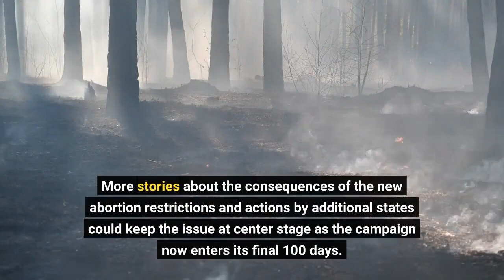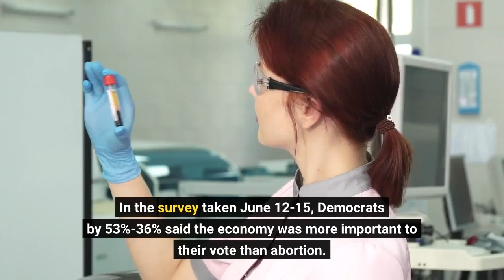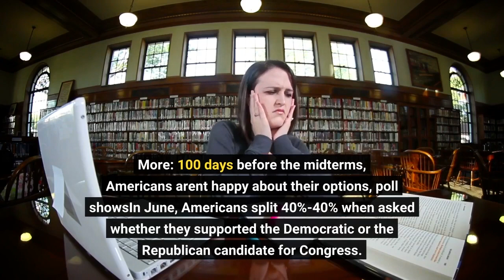Exclusive Concern about abortion explodes among Democrats fueling a push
Concern about abortion access has exploded among Democratic voters as an election issue over the past month, a new USA TODAY/Suffolk University Poll finds, as the repercussions of the Supreme Court decision overturning Roe v. Wade begin to reverberate. Now, 64% of Democrats say the court's action makes them more likely to vote in November, potentially a crucial factor in midterm elections that traditionally have low turnout. That's more than double the 29% of Democrats who expressed that view in a USA TODAY/Suffolk survey taken after a draft of the landmark decision was leaked in June. The growing power of the issue in propelling turnout among abortion-rights supporters could boost Democratic prospects to limit losses in the House and contest control of the Senate in the midterms. GOP hopes of a "wave" election that would sweep Republican candidates into office have been fueled by a campaign driven by economic anxiety. Since the high court ended recognition of abortion access as a constitutionally protected right on June 24, seven states have banned abortion completely and another four have implemented a ban starting at six weeks of pregnancy, according to an analysis by the Guttmacher Institute. As many as 26 states are considered certain or likely to ban abortion. In one case that drew national attention, a 10-year-old girl in Ohio who was raped had to travel to Indiana to end her pregnancy. More stories about the consequences of the new abortion restrictions and actions by additional states could keep the issue at center stage as the campaign now enters its final 100 days. More: The fight over abortion will be on the ballot this November in at least 5 states"Abortion is the No. 1 issue for me right now, because as a woman my right to having a medical procedure has been taken away," said Amanda D'Alessio, 39, a paralegal and a Democrat from Astoria, N. Y. She was among those called in the poll. Just a third of Democrats say the court decision hasn't had any effect on their likelihood of voting. In contrast, 75% of Republicans say it has had no effect; 21% say it makes them more likely to vote. The poll of 1,000 registered voters, taken by landline and cell phone July 22-25, has a margin of error of plus or minus 3.1 percentage points. In the survey taken June 12-15, Democrats by 53%-36% said the economy was more important to their vote than abortion. Now, in response to an open-ended question, 27% of Democrats cite abortion as their top election concern, more than any other issue and more than a combination of the 12% who name the economy and the 7% who name inflation. More: 100 days before the midterms, Americans aren't happy about their options, poll showsIn June, Americans split 40%-40% when asked whether they supported the Democratic or the Republican candidate for Congress. Now Democrats are favored by a narrow 44%-40%. The impact of the Supreme Court decision was strongest among groups that tend to vote for Democrats.